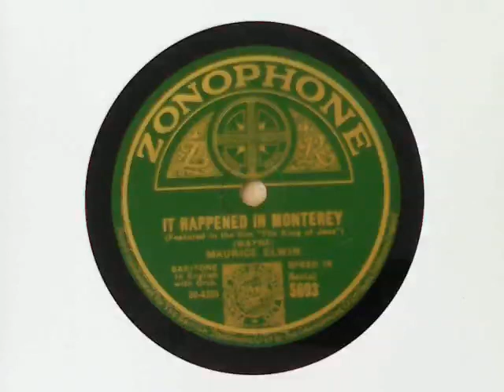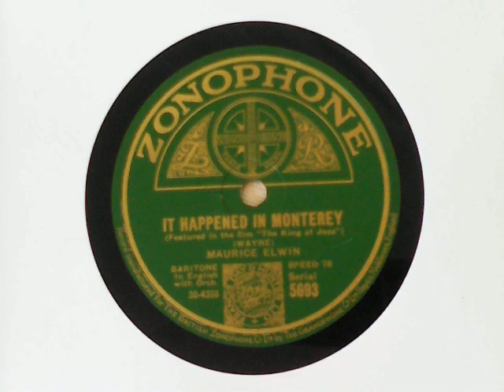It Happened in Monterey - Maurice Elwin (baritone: in English with orch.)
Recordings from my 78s collection:

It Happened in Monterey (film, ‘The king of jazz’) – ZONOPHONE 5693, matrices yy 19580 I; 30-4358

flipside of:

If I had a Girl Like You – ZONOPHONE 5693, matrices yy 19572 II; 30-4357